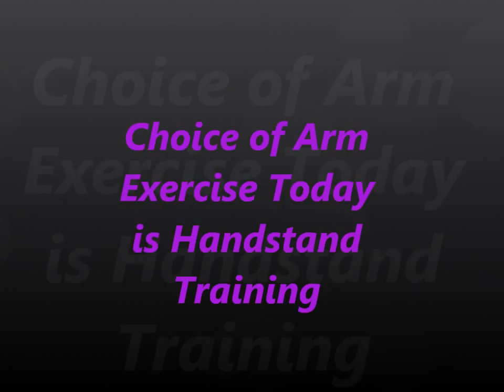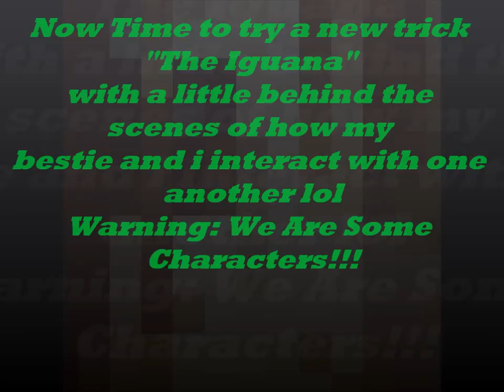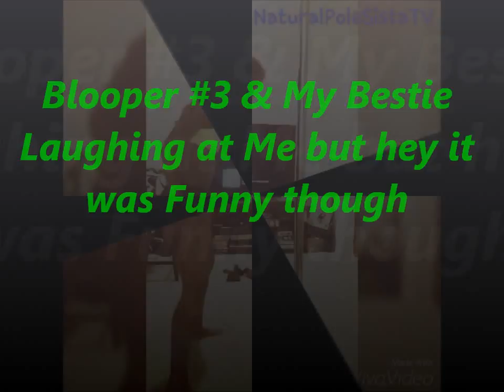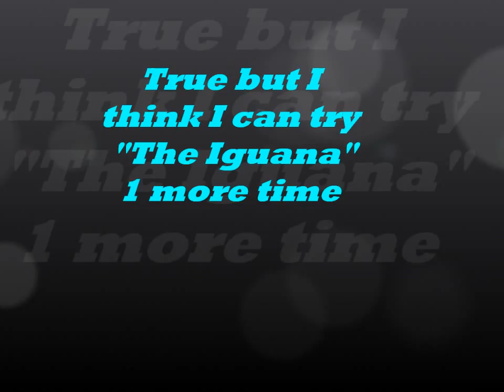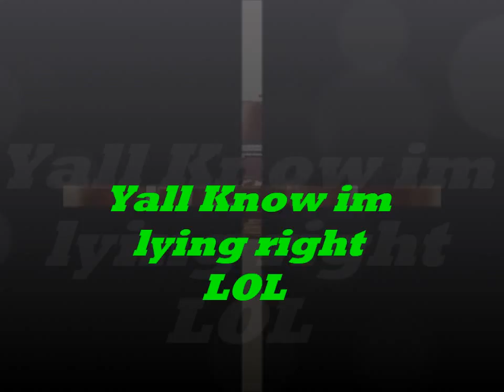Natural Pole Sista Vlog #10: "Arm Training & (with help from Bestie) Trying "The Iguana""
Jasmine Washington :
Daintyfaces.com

Tru Verret-Fleming
Littleblackboy-bigcitydreams.blogspot.com
Truvf.com